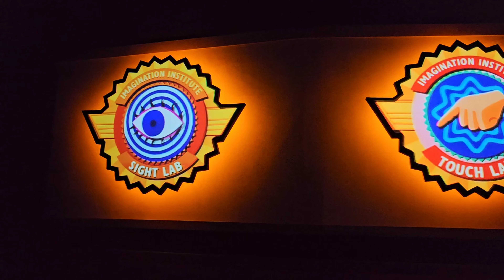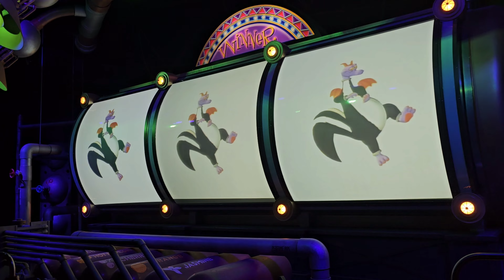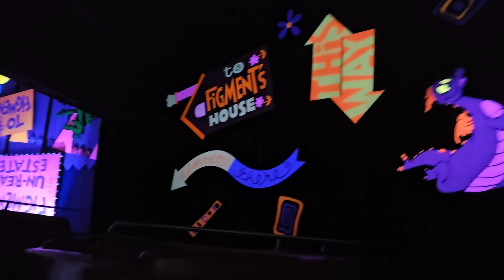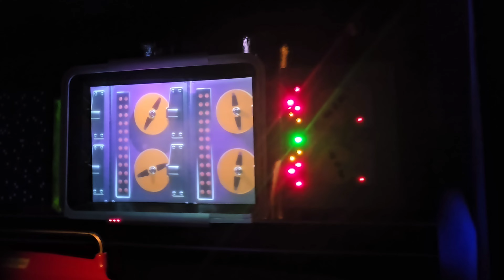Journey Into Imagination with Figment Holiday Sweater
Full Ride thru of Journey Into Imagination during the holiday season when Figment is in his sweater!